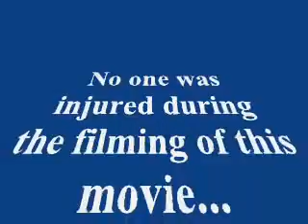Charlie's point of view...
Charlie's opinion on how our first ever Fantasy Baseball draft turned out...